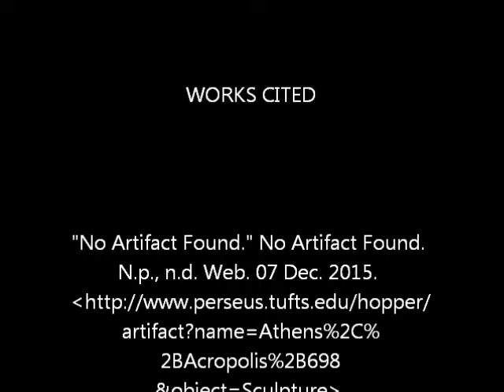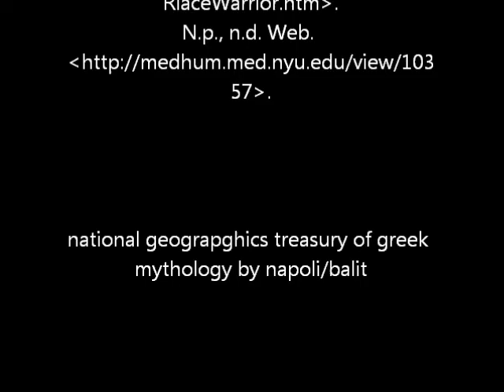Noahs Classical and Archaic greek art video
i made this video for my history of art class. hope you enjoy.